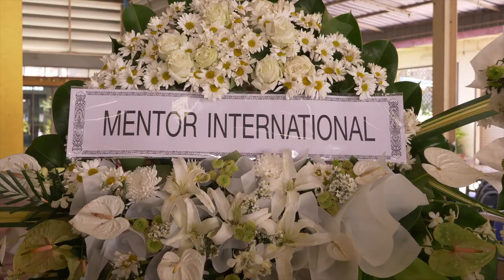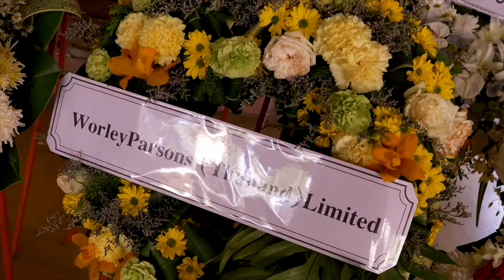Barry Petersen Memorial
This film is the military and civilian farewell tribute to an Australian soldier, Lt Col Barry Petersen AM MC MiD, one of many heroes of the Vietnam War.
In 1988 he wrote his autobiography 'Tiger Men', which tells many secrets of his clandestine missions against the Viet Cong, training mountain tribespeople, and working for the CIA.
After retirement from the Army, Barry lived and worked in Thailand since 1992, and became highly involved with Thai-Australian commercial enterprises.
Barry died in Feb 2019 aged 83, and was given full Buddhist burial honours at his Thai funeral service in Bangkok, also featured here.
There is a permanent display dedicated to Capt Petersen at the 2RAR Historical Museum at Lavarack Barracks in Townsville, Queensland.
This link is to a promotional film for the upcoming definitive documentary on the life and military achievements in Vietnam of Capt Barry Petersen.
Tiger Men: Teaser
pw = Barry